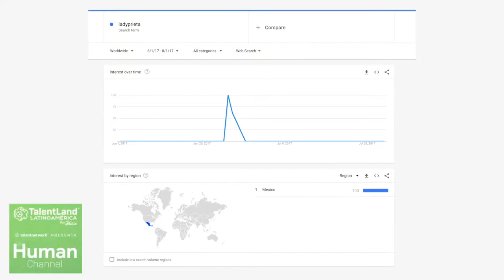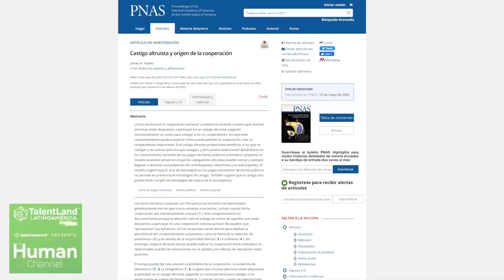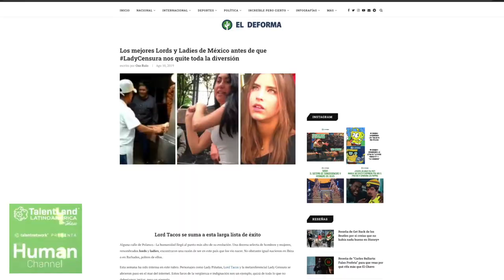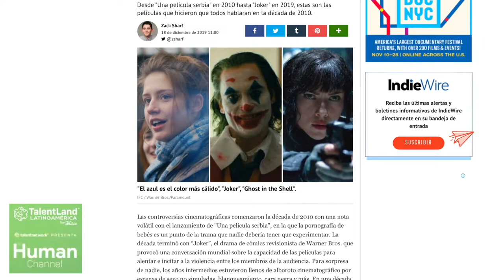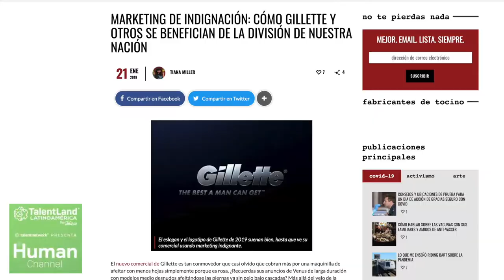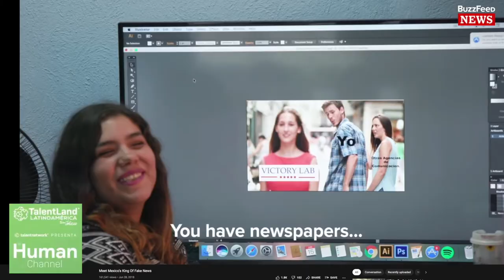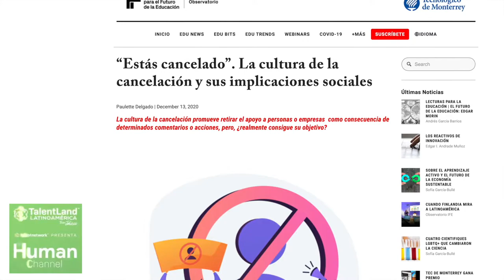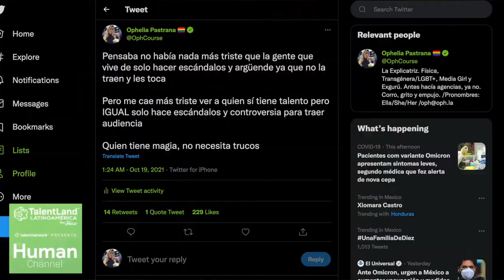¿Qué es el marketing de Indignación? | Ophelia Pastrana en Talent Land Latinoamericana 2021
¿Nunca se has preguntado que con cada crítica que damos dentro de redes sociales acerca de un tema controversial, se arruinan carreras o vidas, pero al mismo tiempo ganan visibilidad y promoción? ¿No se les hace curioso que se pierda, pero se gane mucho más en cuanto a popularidad?”

¡Hablemos en redes!